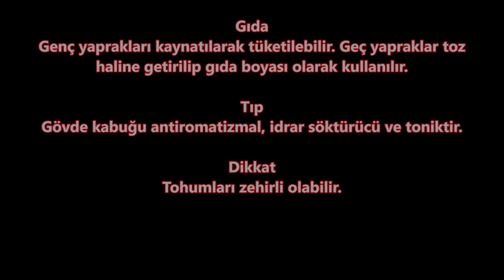Taflan Çalısı Eunomis Japonica Özellikleri Faydaları Kullanımı